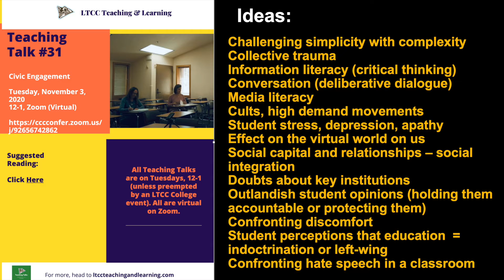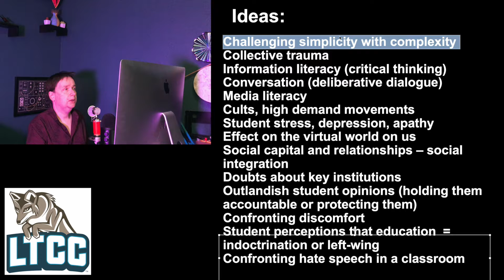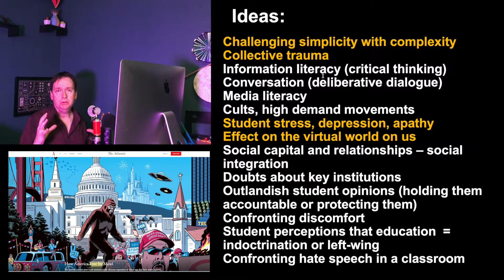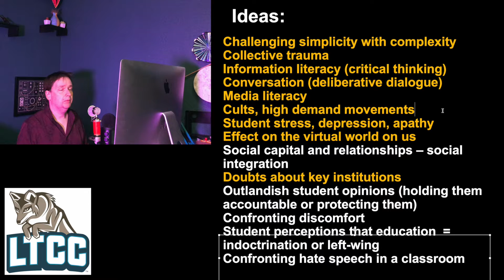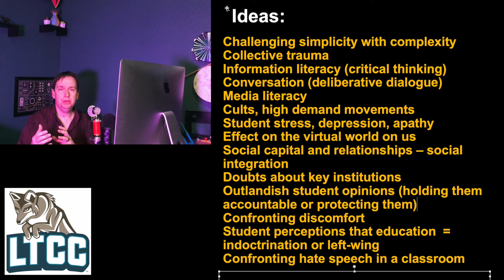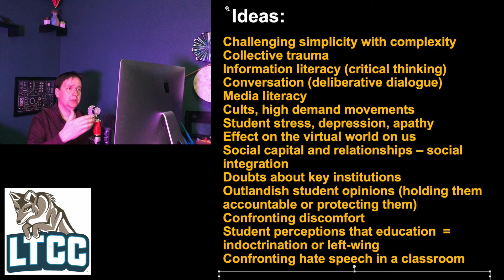Teaching Talk (#31) on Civic Engagement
A summary of the discussion on November 3, 2020
Apologies for some of the audio synch issues.